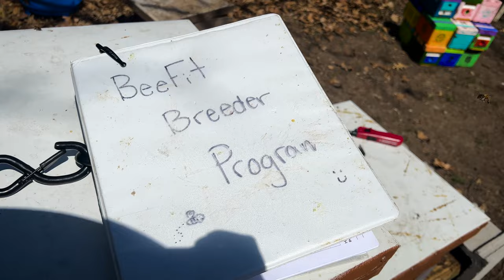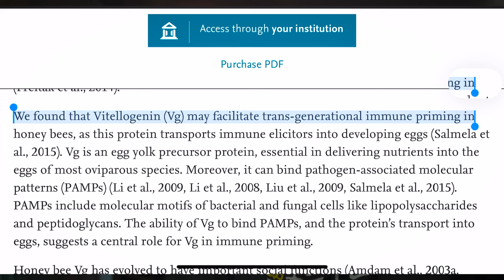WHY Is Beekeeping So Challenging? / Beekeeping 101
WOW this video was so fun to make! It's been a minute since I have poured my heart and soul into a video and this was truly what I needed to fill my cup up :) I hope this video can do the same for you. Being a beekeeper this time of year is not easy. We all feel burnt out as we look back on the season and see where we could have done better or what we should have done differently. But that is all a part of the process. Being a beekeeper is more than just looking after bees. It is something that challenges us to our core as it asks us to step up and grow as a human first before we start seeing successes in our bee yard. If you are a new beekeeper watching this..I always like to say, in your first years of beekeeping expect to lose your bees. And the reason I say this is..I think we can be very hard on ourselves and expect for us to have it all figured out the moment we get our first beehive. But, the reason we all started beekeeping is because we wanted a challenge. That means being patient with yourself and staying calm as you make mistakes and learn from them is the best way to grow and improve your beekeeping skills. Mistakes are your best friend, they are the best teacher one could have. SO give yourself the room to try new things and see what happens :) Any way that's enough from me :) Merch is dropping Dec 1st! SO mark your calendars! I will see ya soon xoxoxo

Go to beefitbeekeeping.com to pre-order 2024 spring nucs! Price will go up Nov 20th!

To reserve your spot in my class at Napolean Bee Supply on November 18th, email Napolean at or call

My most recent blog post Beekeeping Conspiracies?? vvv